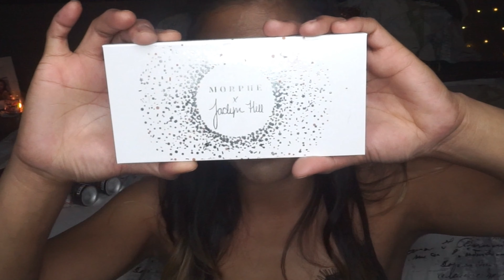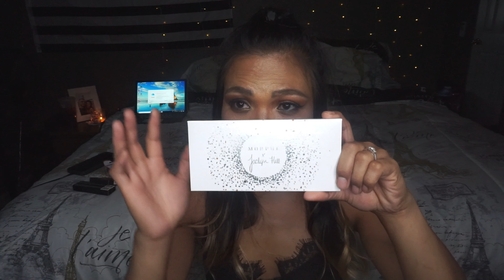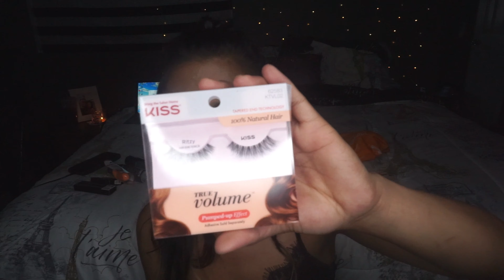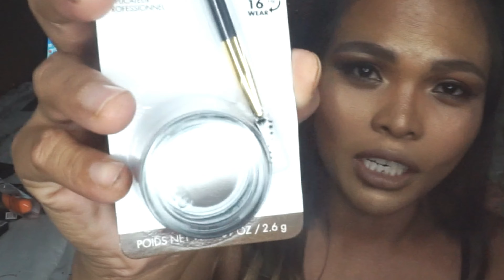Mini Haul for the Month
Hello guys,

Here's another broke ass haul for everyone. I did overspend this time and I hate myself for that..lmao But man, Ulta totally has a good deal going on and I can't resist.

Products Mentioned:
Kylie Cosmetics Liquid Lipsticks Boy Bye and Basic
Kylie Cosmetics Bronzer Tanned and Gorgeous
Morphe Brushes Setting Mist Spray
Morphe Brushes Ring The Alarm
Real Techniques Beauty Sponge
Kiss Lashes Natural Lash
Milani Cosmetics Stay Put Brow Color